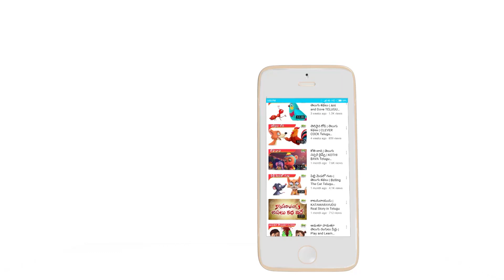How to Make Colourful Ganesh Idol using Clay Dough | Make your own clay Ganesh|eco friendly Ganesh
How to Make Colourful Ganesh Idol using Clay Dough | Make your own clay Ganesh|eco friendly Ganesh | KidsoneT elugu

How to Make a Green Ganesh Idol (Vinayakudu) with Play Doh Clay for Kids. Vinayaka Chaturthi Special Art and Craft Lord Vinayaka / Ganapati Idols for Children from KidsOne Telugu.